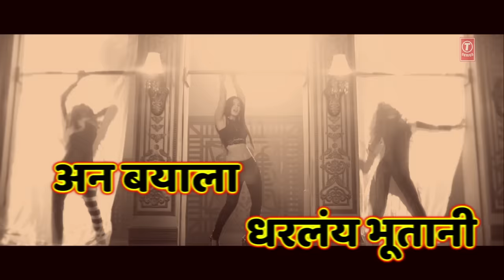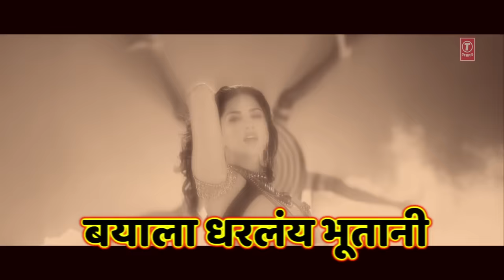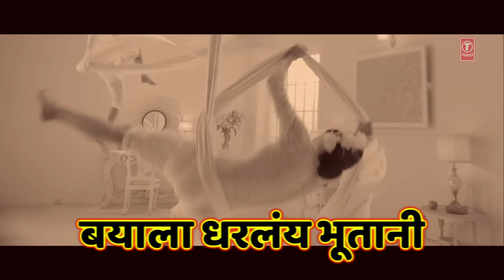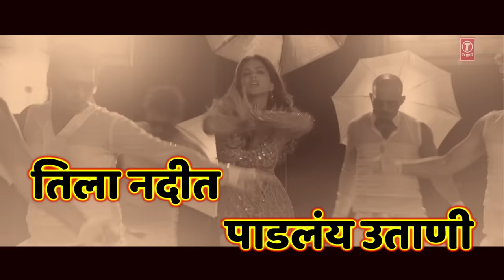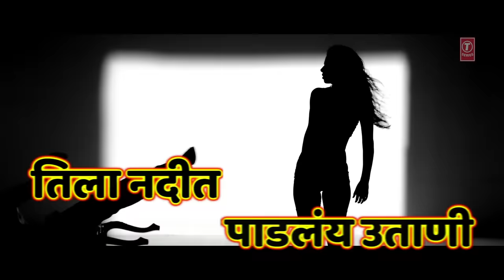तिला नदीत पाडलय उताणी - मस्ती गीत || NADIT PAADLAY UTANI (LOKGEET) - ANAND SHINDE || आनंद शिंदे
T-Series Marathi Presents तिला नदीत पाडलय उताणी - मस्ती गीत || NADIT PAADLAY UTANI (LOKGEET) - ANAND SHINDE || आनंद शिंदे

Song Details:
Song Details: NADIT PAADLAY UTANI- ( LOKGEET)
Singer-ANAND SHINDE
ARRANGER- VILAS JOGLEKAR
Lyrics: PARAG
Editing – Anil Bhovar